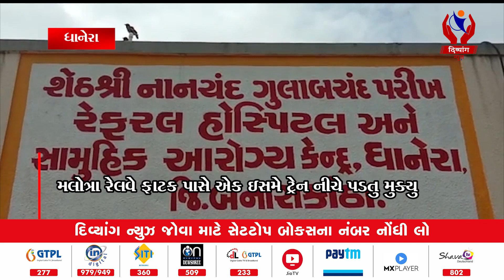Dhanera | મલોત્રારેલવેફાટકપાસેએકઇસમેટ્રેનનીચેપડતું મુક્યું | Divyang News